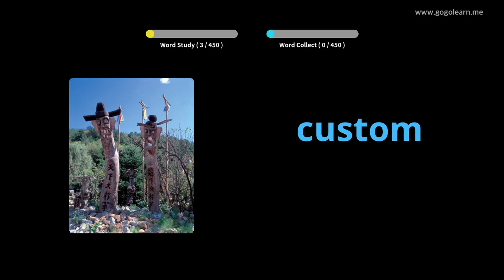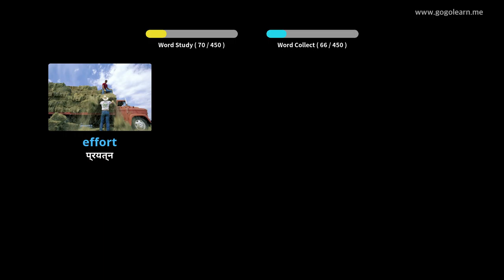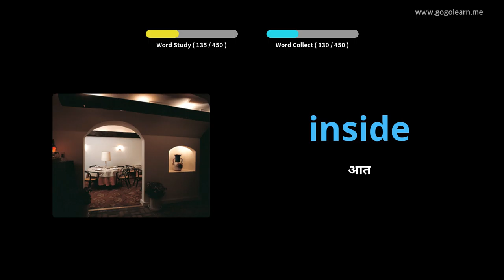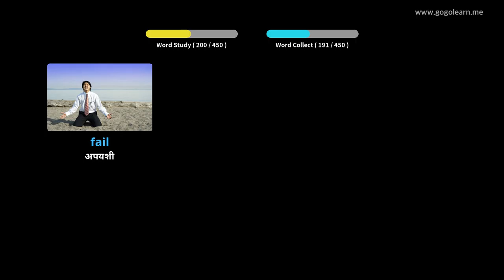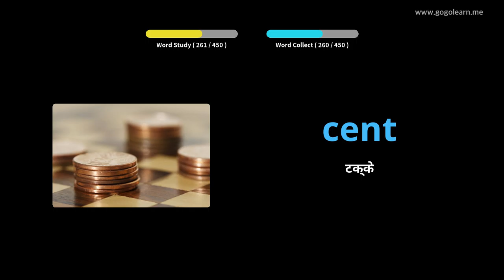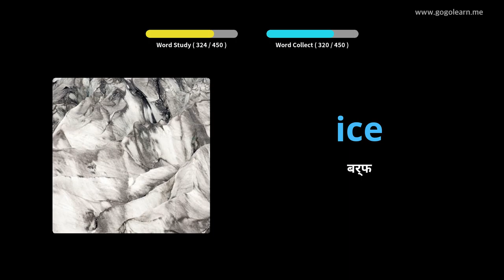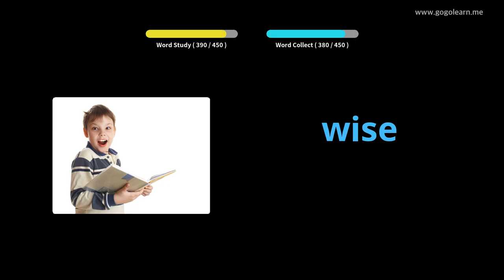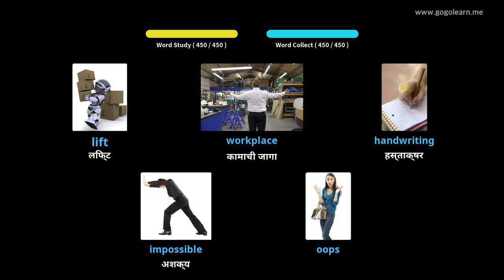इंग्रजी शब्दसंग्रह माध्यमिक शाळा 2 |Golearn